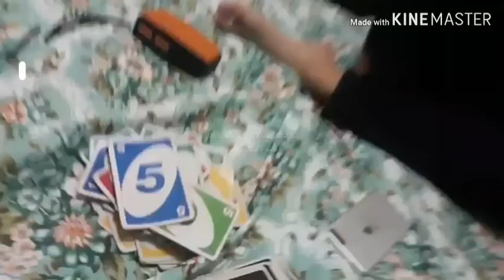VLOGMENTS | Recollection '18 - '19 | Dominican House of Prayers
Another year, another roadtrip, another recollection!